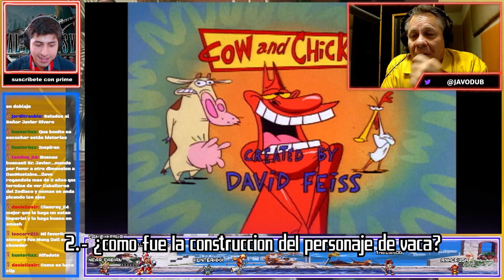El doblaje de Vaca y Pollito con Javier Rivero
Esta es una parte de la entrevista que tuvimos con el señor Javier Rivero el pasado mes de marzo, puedes ver el video completo en este mismo canal. aqui conocimos mas a fondo el detras del atril durante las grabaciones de esta caricatura noventera en cartoon network

puedes ayudarme a seguir creando contenido siendo colab/sub/miembro del canal y/o mandando donaciones a twitch o con superchats para los estrenos en vivo aqui uwu puedes seguirme en twitter para ver novedades en mi vida como jugador y en facebook/instagram para saber cuándo estoy por iniciar en vivos

también puedes unirte a mi discord para estar en contacto con nuestra comunidad uwu